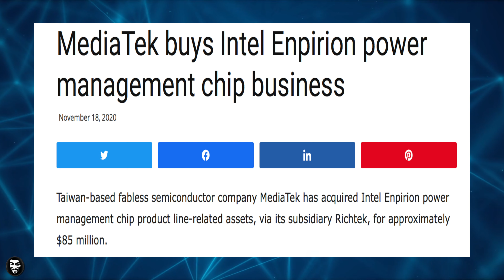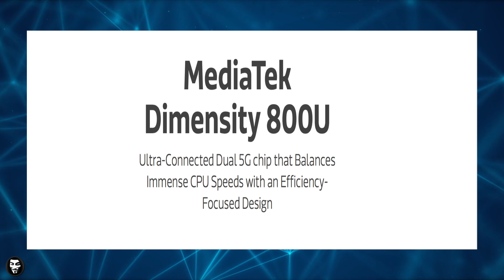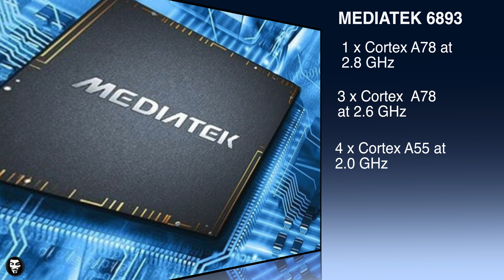Snapdragon Is Scared Of These 3 Processors | A Flagship SoC For Midrange! | Better Than Snapdragon?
Qualcomm Snapdragon SoC series enjoyed being number one since 2020, as Qualcomm  Snapdragon provided one of the best processors in the market. But this is about to change forever. In this video we explain why.

क्वालकॉम स्नैपड्रैगन SoC श्रृंखला को 2020 के बाद से नंबर एक होने का आनंद मिला, क्योंकि क्वालकॉम स्नैपड्रैगन ने बाजार में सबसे अच्छा प्रोसेसर प्रदान किया। लेकिन यह हमेशा के लिए बदलने वाला है। इस वीडियो में हम बताते हैं कि क्यों।

SHARE OUR VIDEOS AND COMMENT YOUR SUGGESTIONS AND VIEWS ON THIS VIDEO.

Music Credits